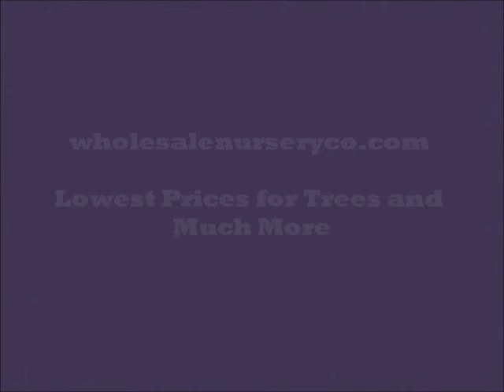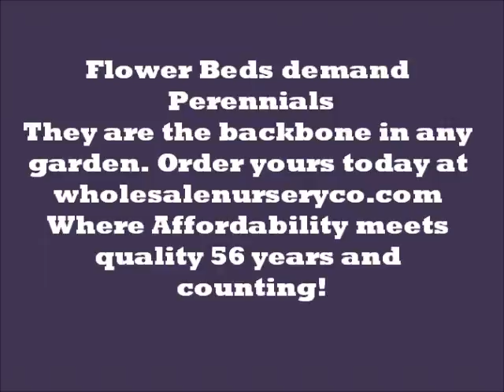Wholesale Nursery Coupon - 10% Off Coupon In Checkout Enter Code "save10"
Looking for a reputable wholesale nursery? We Sell Mature Plants all at low prices. Largest Selection of Perennials, Trees, Shrubs, Vines & Fern Plants coupon code "save10" in checkout for an additional 10 percent off.